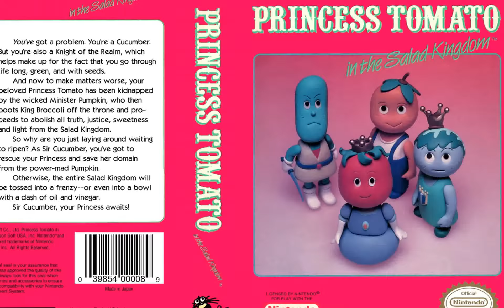Princess Tomato in the Salad Kingdom Game Cover